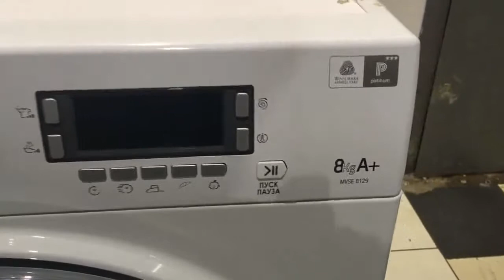Стиральная машина ARISTON MVSE 8129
Видео обзор внешнего вида стиральной машины ARISTON MVSB1705
Стиральная машина бу ARISTON MVSB1705 с фронтальной загрузкой имеет габариты 60x48x85 см. Максимальная загрузка белья составляет 8 кг, количество оборотов - до 1200/мин. Данная модель имеет различные режимы стирки, удобное электронное управление, защиту от протечек, блокировку от детей. Возможность регулировки температуры стирки, съемная крышка для встраивания.